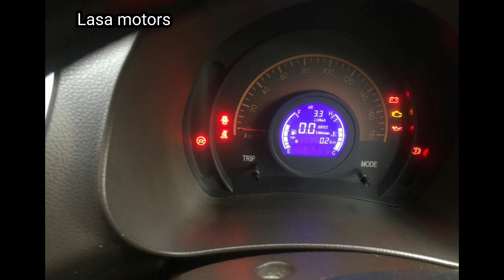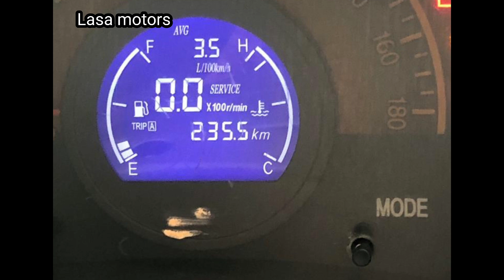සුපිරි කාර් අඩුම මිලට🚘 Low budget car🚘 Lasa motors🚘🚘🚘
ආයුබෝවන් !
Lasa motors මගින් ඔබගේ සිහින වාහනය ඉක්මනින් මිලදී ගැනීමට අපි ඔබට උදව් වන්නෙමු. අඩු මිලට හොඳම වාහනයක් හොයන ඔබට මෙය උපකාරයක් වේ යැයි සිතමි.
තවද ඔබගේ විකිණීමට ඇති වාහනය ඉක්මනින් විකුණා ගැනීමට ඔබගේ දැන්වීම නොමිලේ පල කරවා ගැනීමට අප ඔබට අවස්ථාව සලසා දී ඇත.

නොමිලේ දැන්වීමක් පල කර ගැනීම සඳහා පහත විස්තර අපගේ whatsapp අංකයට යොමු කරන්න

වාහනයේ ජායාරූප කිහිපයක්

වාහනයේ වර්ගය

ලියාපදිංචි වර්ෂය

ධාවනය කර ඇති දුර

වාහනය තිබෙන ප්‍රදේශය

වාහනයේ මිල

දුරකථන අංකය

ගොඩාක් ස්තුතියි.
Lasa motors.

Hi friends
I always bring you the low budget cars & vehicles for sale in Sri Lanka. If this video is helpful for you, please comment on your views and ideas.
Lasa motors